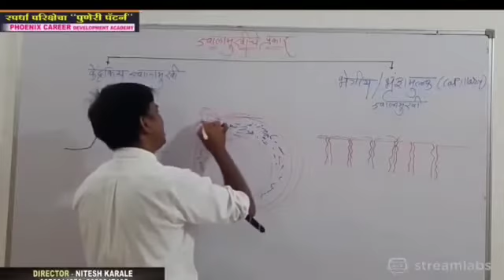शिलारस very funny lecture karale sir